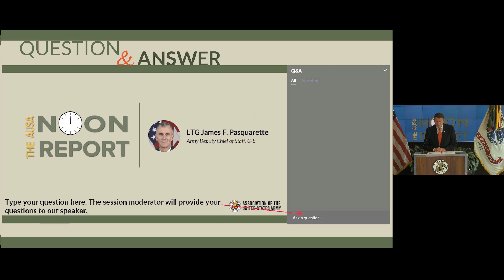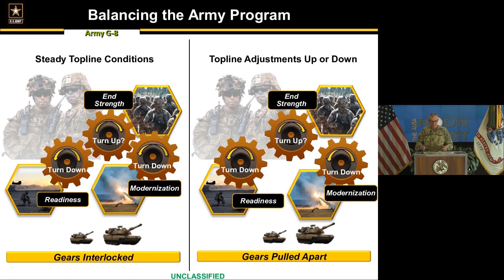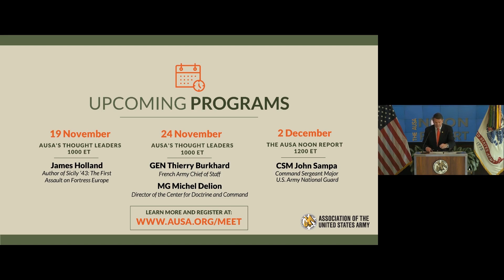AUSA's Noon Report - LTG James Pasquarette , Army G-8 - 11-12-2020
AUSA's Noon Report presents:

LTG James F. Pasquarette,
Army Deputy Chief of Staff, G-8

The AUSA Noon Report brings the popular Breakfast Series from our headquarters with the same quality content, essential topics and timely information you have come to expect from AUSA programs.